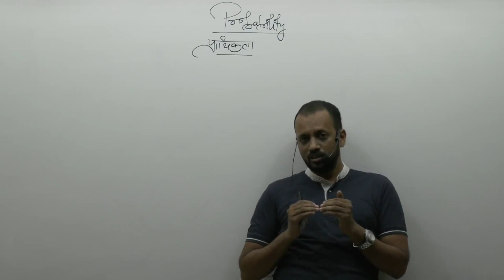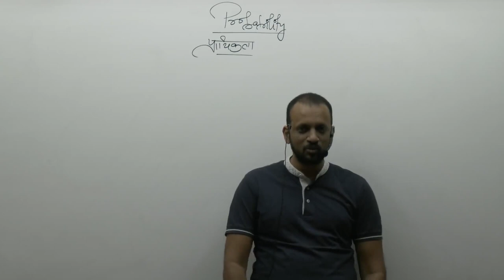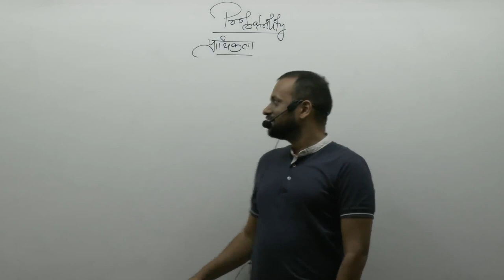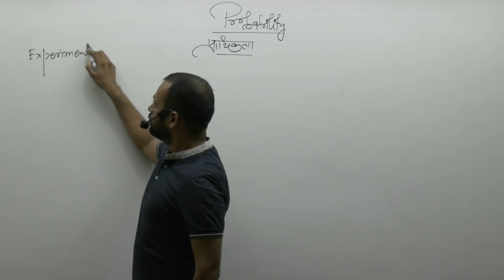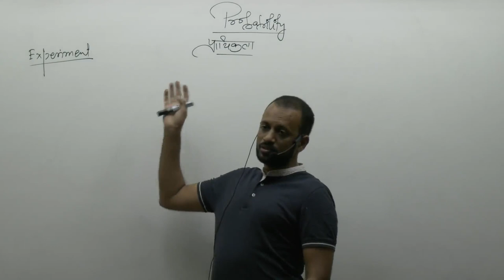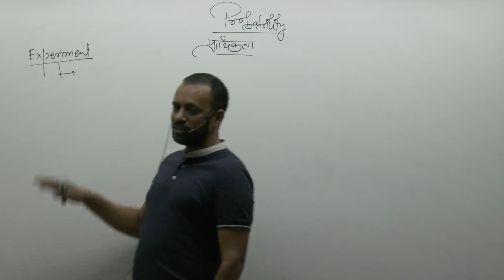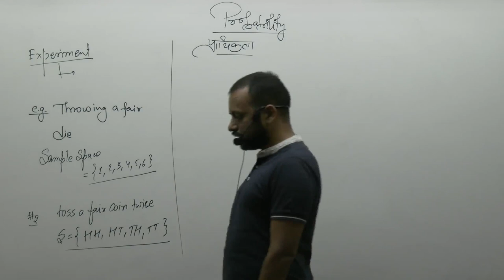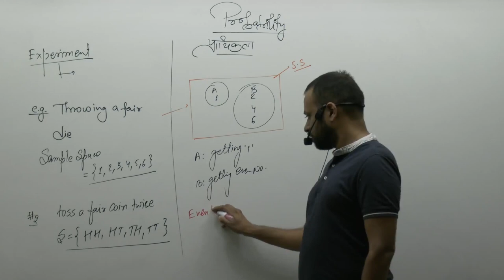Introduction of Probability-01 By Prakash Gupta (PG Sir) B.Tech. IIT Bombay